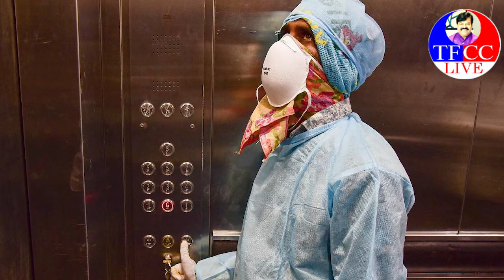బెంగళూరు లో ఒకే అపార్ట్‌మెంట్‌లో 103మందికి కరోనా.. లైట్ తీస్కుంటే అంతే మరి!